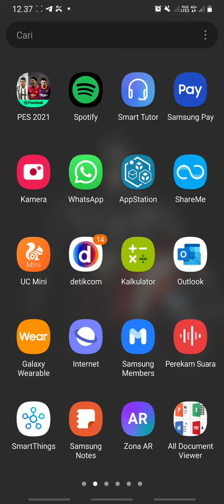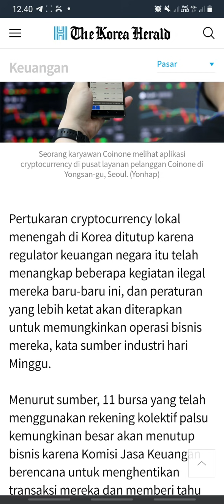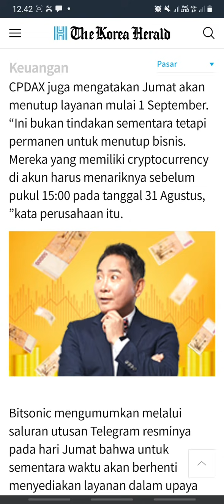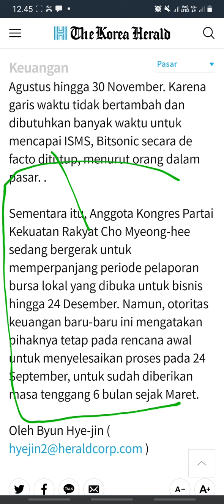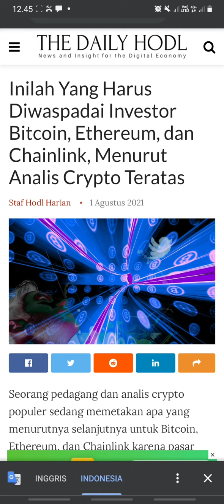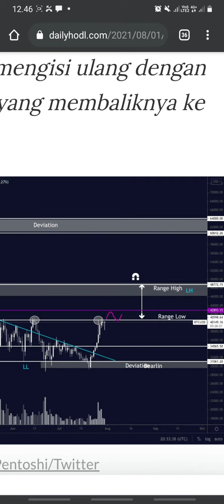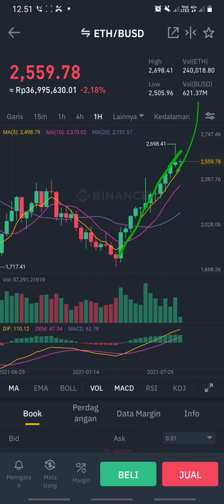INILAH YANG HARUS DI WASPADAI HOLD BITCOIN, ETHEREUM, DOGE COIN, SHIBA INU DAN CHAINLINK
Bitcoin adalah mata uang digital yang paling populer saat ini. Hal itu ditunjukkan dengan kapitalisasi pasar dan nilainya yang kian meningkat. Saat ini, bitcoin merupakan aset kripto dengan kapitalisasi pasar terbesar nomor satu.

Ethereum adalah sebuah platform rantai-blok dengan fungsi kontrak cerdas. Ethereum mempunyai fungsi seumpama virtual machine yang bisa menjalankan kontrak cerdas peer-to-peer dengan uang kripto Ether. Ethereum merupakan sebuah projek besar yang dimulai oleh Vitalik Buterin pada tahun 2013.

Chainlink (LINK) adalah jaringan oracle terdesentralisasi yang bertujuan untuk menghubungkan smart contract dengan data dari dunia nyata. Chainlink dikembangkan oleh Sergey Nazarov, dengan Steve Ellis sebagai salah satu pendiri lainnya.

SHIBA INU adalah kripto yang terdesentralisasi, diciptakan pada Agustus 2020 oleh orang yang tidak disebutkan namanya, “Ryoshi.” SHIB adalah token ERC-20 di blockchain Ethereum, berdasarkan Dogecoin, dan mencap dirinya sebagai “pembunuh Dogecoin.” Situs web menyatakan SHIB adalah “token meme terdesentralisasi